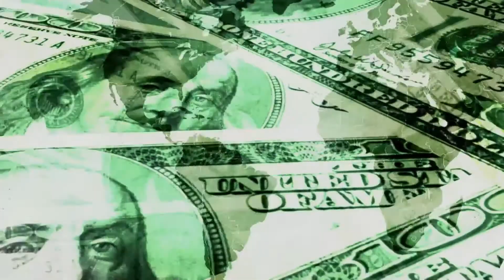Kate Richey & Ryan Kiesel - Economic Inequality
We look at the growing disparity between those who have and those who have not.